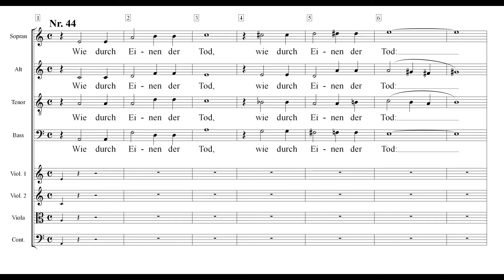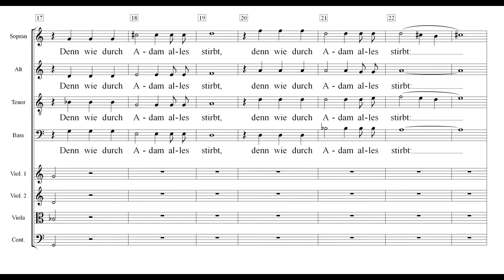Messias Peters 44 Wie durch Einen der Tod Einstudierung Bass